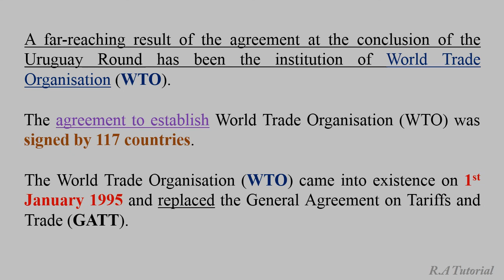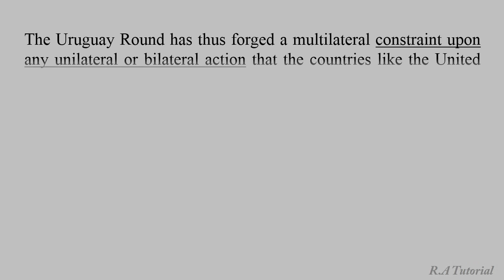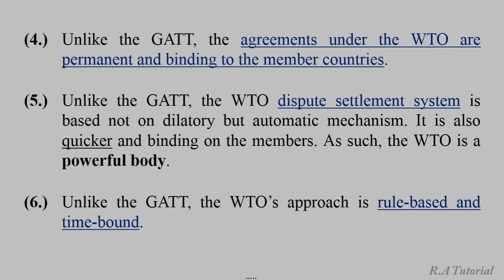World Trade Organization | World Trade Organization Part 1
World Trade Organization Part 1